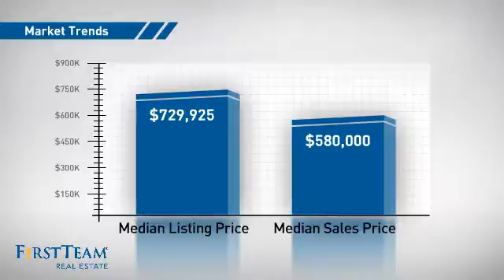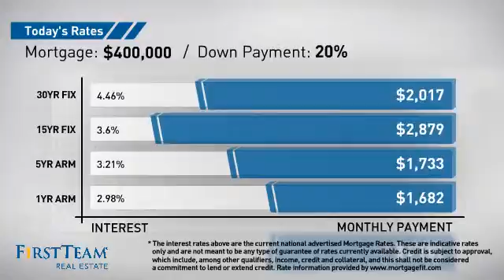559 South Westford Street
Single story home with fantastic mountains and city lights view. Walking through the front door you'll find great light coming from the atrium. This peaceful outdoor space is perfect for breakfast in the mornings or entertaining. Spacious living room with inviting fireplace and beautiful bamboo floors. The cozy family room with vaulted ceiling and bamboo flooring opens up to the kitchen area. This updated kitchen features custom solid hickory cabinets and Juparana granite counters with lots of space for prepping and cooking. Down the hallway is the remodeled guest bathroom with updated vanity, ceramic tiled shower and glass door. Roomy master bedroom features bamboo floors, walk-in closet, and seating area with tranquil views.  Master bathroom features dual sinks with porcelain tile counters and enclosed full bath with porcelain tile shower and jacuzzi tub. From the master bedroom walk out through the sliding door to the large patio with brick flooring and splendid views of mountain ranges and city lights fitted for relaxing or entertaining guest. Additional bedroom host bamboo floors and mirrored closet doors. Attached two car garage with direct access. All updated windows and sliding doors. Enjoyable community with association pool and spa with views.